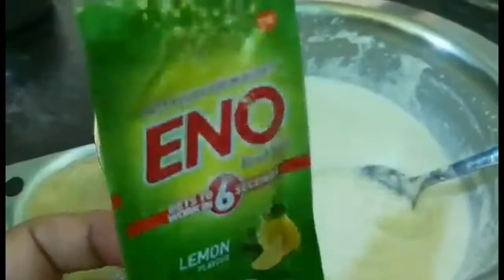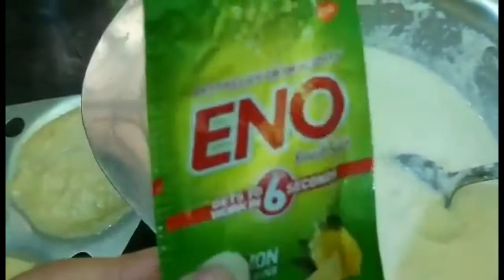Instant Rava Idli Recipe | सूजी की इडली | अगर आपकी भी इडली नहीं फूलती तो ये वीडियो आपके लिए है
Hello friends, aaj ke is video me maine Instant Rava idli bnana sikhaya hai. ye suji ki idli bnane ka sabse aasan tarika hai.ummed hai aapko pasand aayega.

How to make rava Idli
Instant Idli-How to make suji ki idli
सूजी की इडली
Sooji Idli Recipe
Rava Idli Recipe
Semolina Idli kaise bnay

सांबर बनाने का आसान तरीका I Sambhar Recipe I How to make Sambhar I Homemade Sambhar Recipe in hindi

Stuffed Idli Recipe in Hindi I भरवां मसाला इडली I Masala Stuffed Idli kaise bnay I Aloo Stuffed Idli